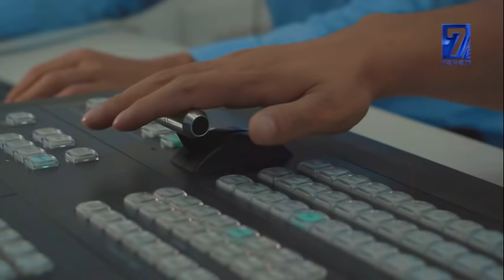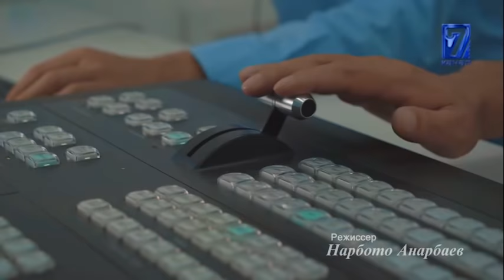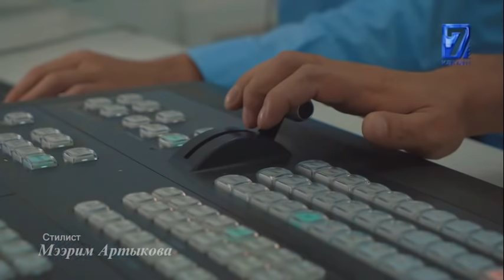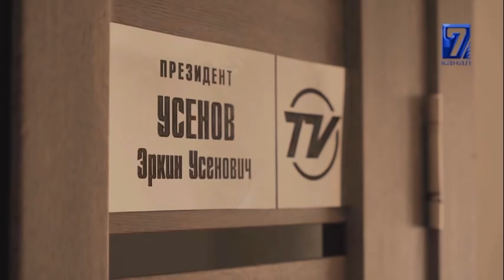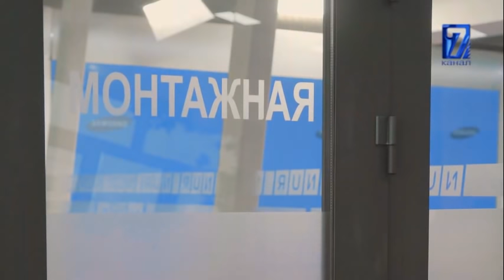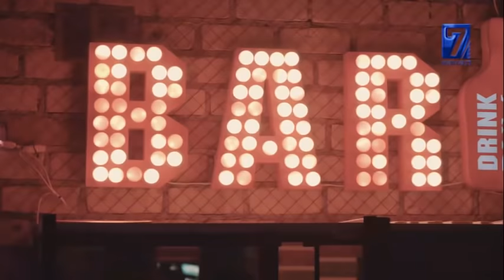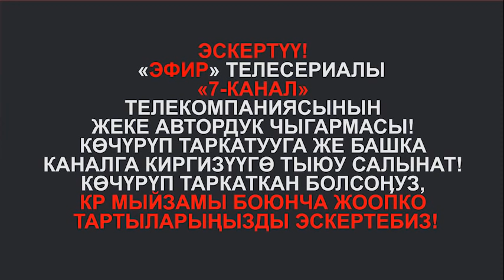🎥 ЭФИР СЕРИАЛЫ 1-СЕЗОН 5-БӨЛҮМ || ЭФИР 1 СЕЗОН 5 БОЛУМ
❗❗❗ БИЗДИН ОФИЦИАЛДУУ БАРАКЧАБЫЗГА КАТТАЛГЫЛА ❗❗❗

🔔 КОЛОКОЛЬЧИК❗

ЭСКЕРТҮҮ! «ЭФИР» ТЕЛЕСЕРИАЛЫ «7-КАНАЛ» ТЕЛЕКОМПАНИЯСЫНЫН ЖЕКЕ АВТОРДУК ЧЫГАРМАСЫ! КѲЧҮРҮП ТАРКАТУУГА ЖЕ БАШКА КАНАЛГА КИРГИЗҮҮГѲ ТЫЮУ САЛЫНАТ! КѲЧҮРҮП ТАРКАТКАН БОЛСОӉУЗ, КР МЫЙЗАМЫ БОЮНЧА ЖООПКО ТАРТЫЛАРЫҢЫЗДЫ ЭСКЕРТЕБИЗ!